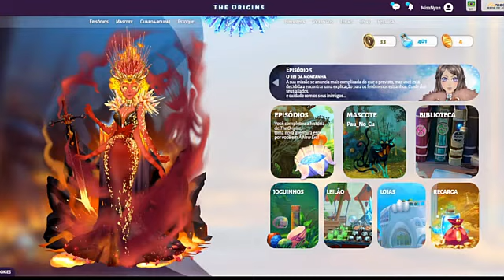Eldarya - Como Alimentar Seu Mascote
Com o novo sistema e repaginada no Site é possível que tarefas que antes eram simples possa ser um pouco confusas e complicadas agora, e esse video é um tutorial simples e básico de como alimentar seu mascote.